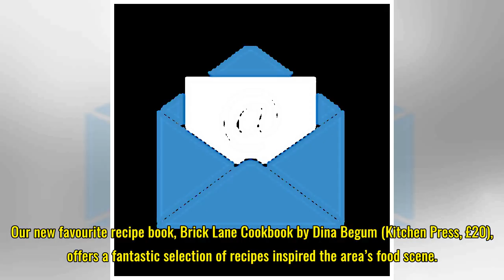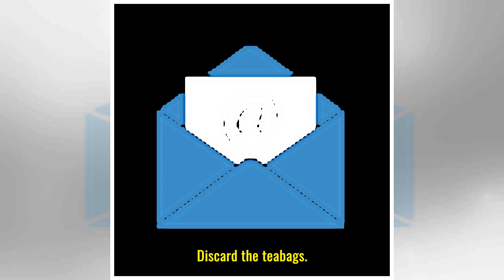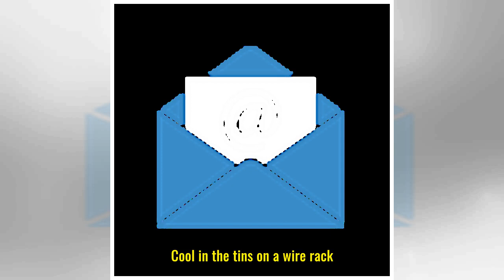Bake of the Week: How to make this delicious chai malai cake